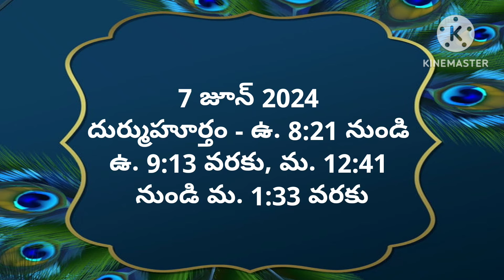Today tithi|7-june-2024|today panchangam|Telugu calender today